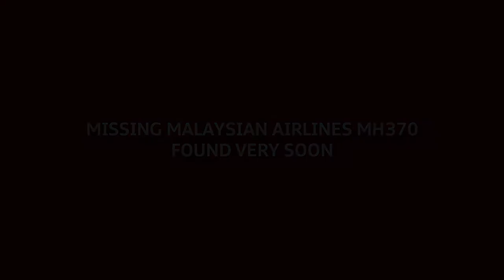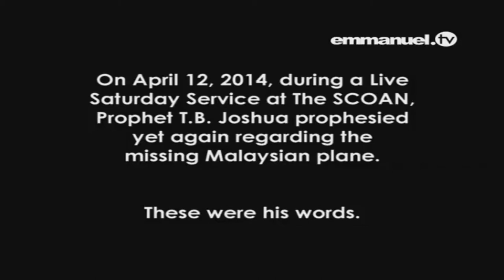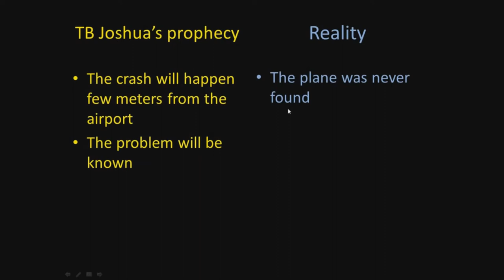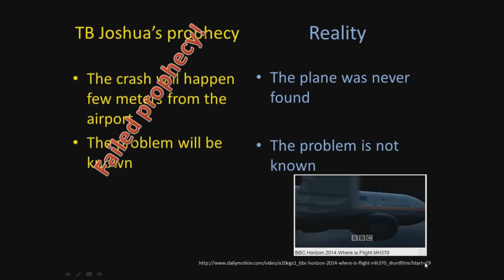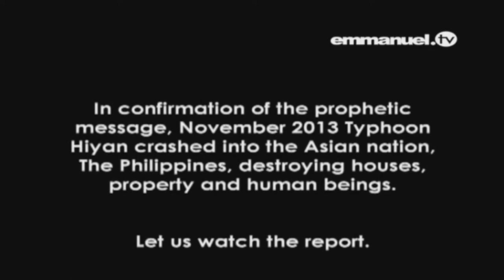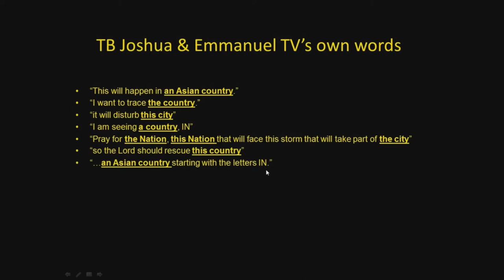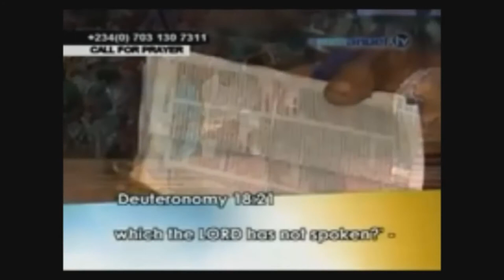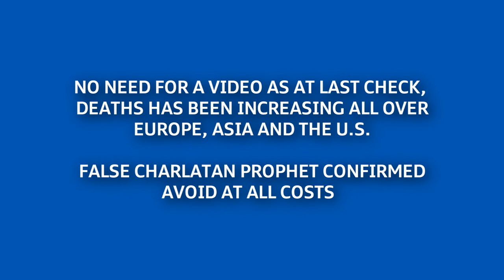Top 5 TB Joshua false prophecies